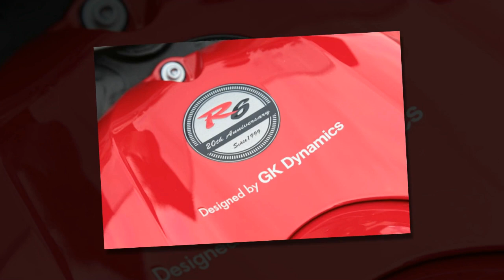Tin nhanh 24/7 - Mục sở thị YZF-R6 2019 bản đặc biệt 20 năm nhưng không phải ai cũng có thể sở hữu.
Ngoài việc là phiên bản giới hạn nhân kỷ niệm 20 năm ra đời, Yamaha YZF-R6 còn đặc biệt hơn khi dù bạn có đủ tiền mua xe nhưng chưa chắc bạn đã có may mắn để sở hữu phiên bản đặc biệt này.